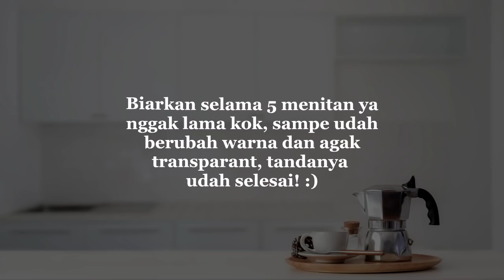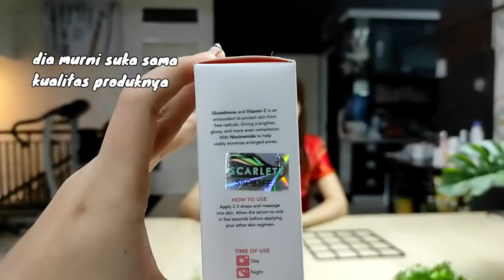RESEP KUNO GYOZA/ KUOTIE/ SUIKIAW SERASA DI RESTAURANT, DIJAMIN ENAK + SANGAT MUDAH MEMBUATNYA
BAHAN:
Daging ayam cincang halus 100 gr
udang kupas potong kasar 100 gr
bengkoang cincang kasar 200 gr
kubis cincang kasar 100 gr
bwg pre 2 biji cincang kasar
telor 1
tepung tapioka/ maizena 3 sdm
bwg putih
garam
gula
merica
kaldu jamur
kcp ikan
saos tiram
m. wijen
kulit pangsit